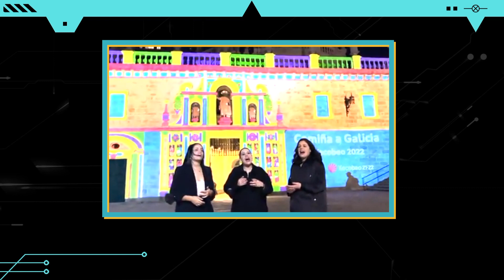Entrevista ás Tanxugueiras en galego | Terra - Benidorm Fest | Eurovisión 2022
Faime moi feliz falar coas @Tanxugueiras sobre todo o que está a ocorrer co Benidorm Fest e Eurovisión. Se xa as admiraba antes, agora aínda máis. Disfrutei un montón falando con elas e os que me coñecedes sabedes que quero que gañen o Benidorm Fest co 200% dos votos se é necesario 😂 Deséxolles o mellor do mundo e que sigan levando a cultura galega aos palcos nos que ata agora non se lle permitía estar. E si, a entrevista en galego porque non podía ser doutra forma 🤍💙 Espero que vos guste!

📱SOCIAL MEDIA 📱
Twitter & TikTok: @iagosuarezpaz